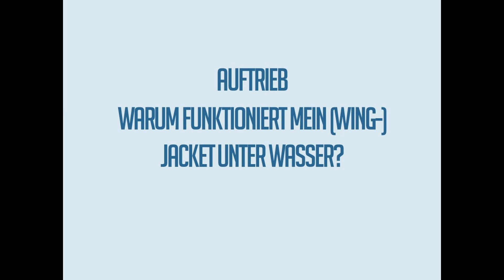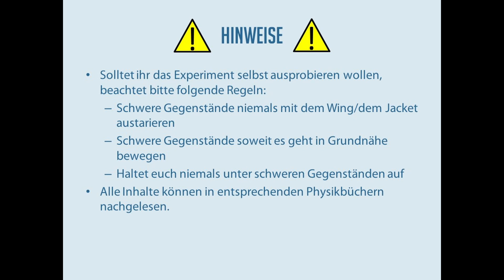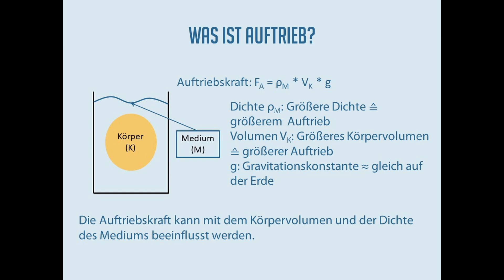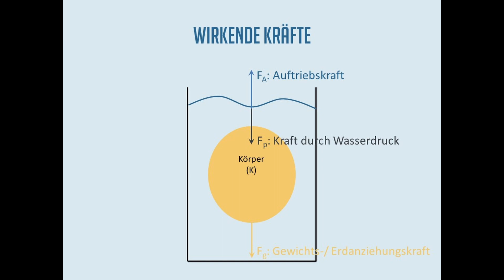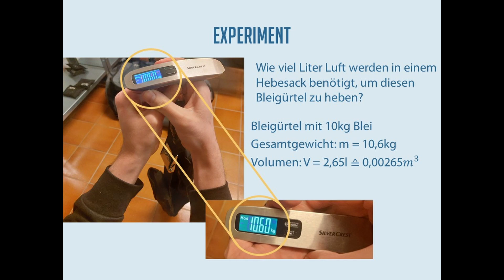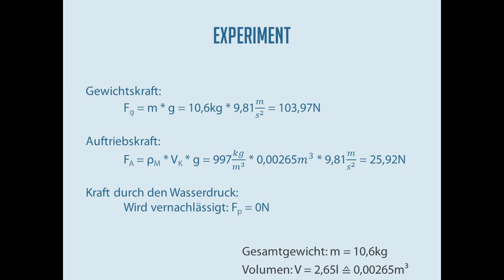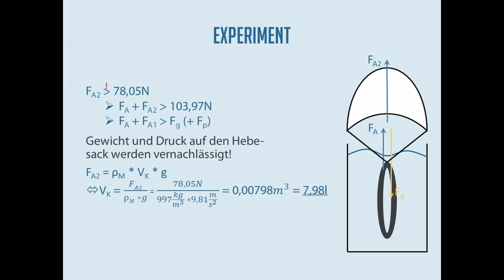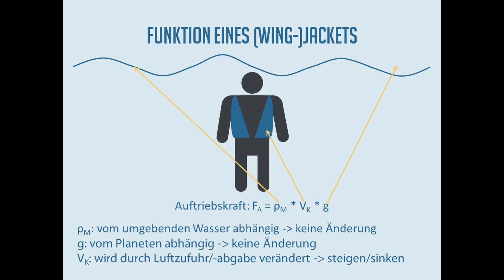Auftrieb - Warum funktioniert mein (Wing-)Jacket unter Wasser?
Das heutige Tutorial beschäftigt mit dem Thema Auftrieb beim Tauchen. Für das Unterwasser-Bildmaterial bedanke ich mich herzlich bei @montemare die mir die Erlaubnis gegeben haben vor Ort zu filmen und an den Rest: herzlichen Dank fürs Anschauen.